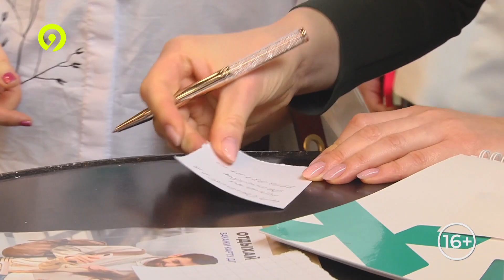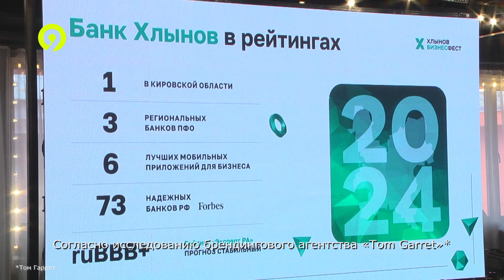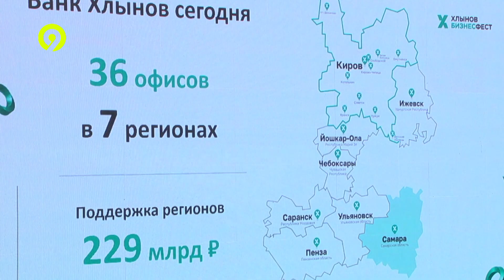Дневной выпуск Давеча 12 04 2024